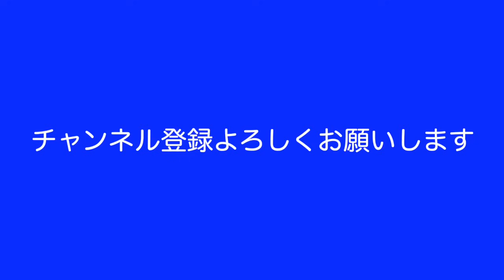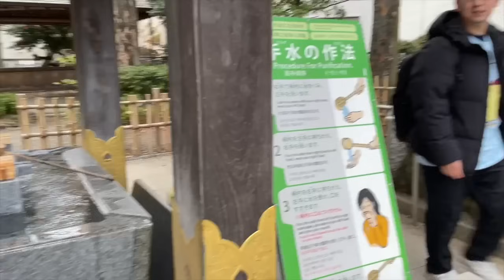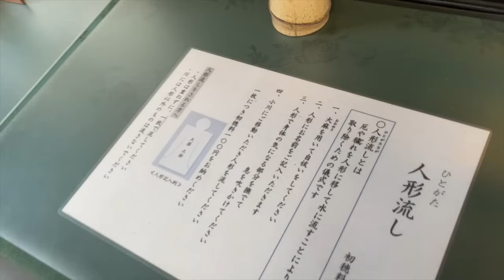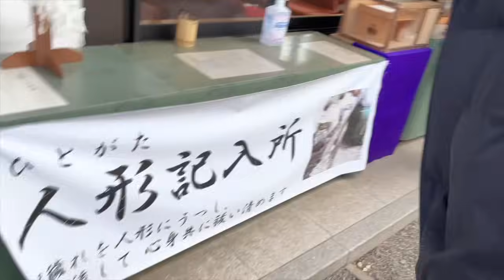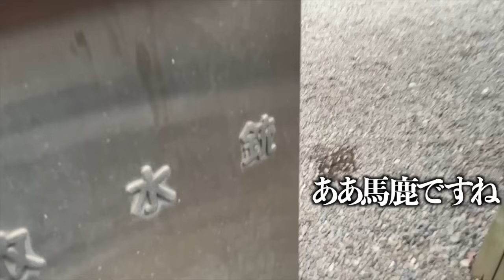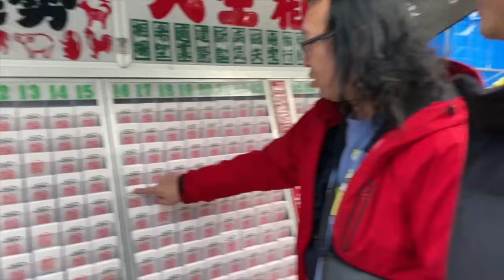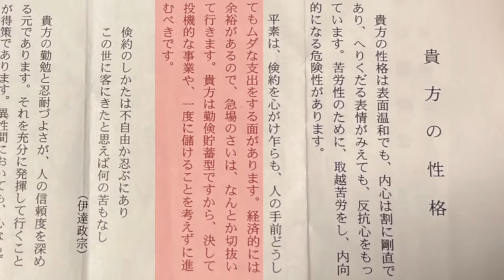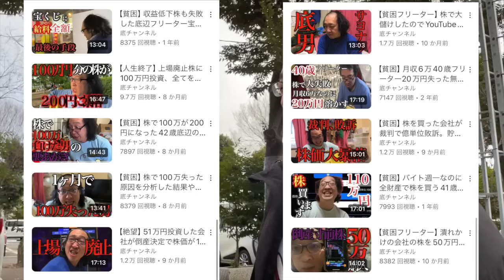【残念なお知らせ】底チャンネルやばい事になりました。